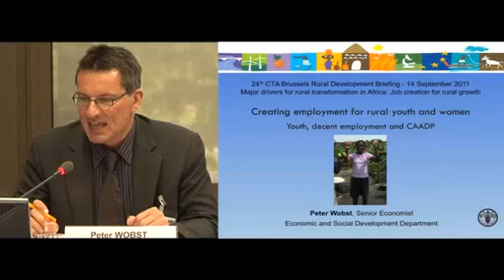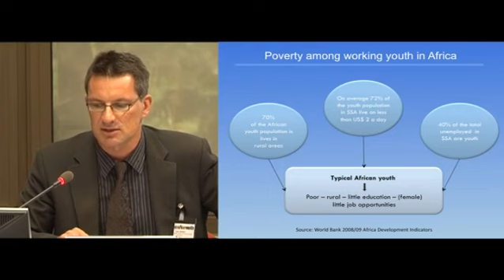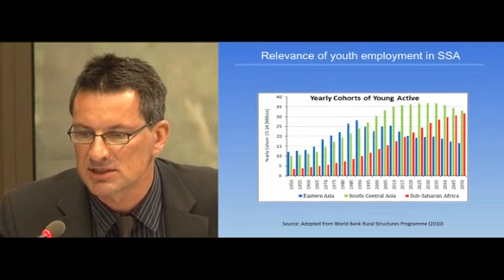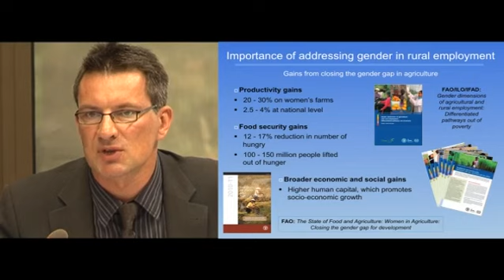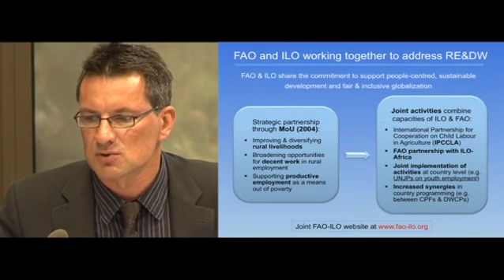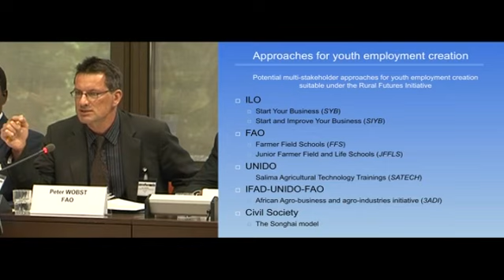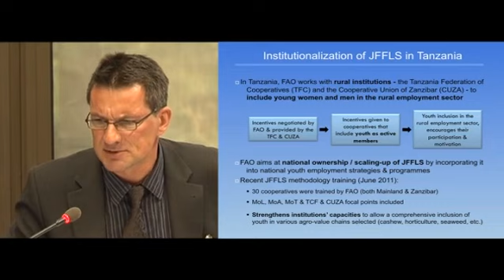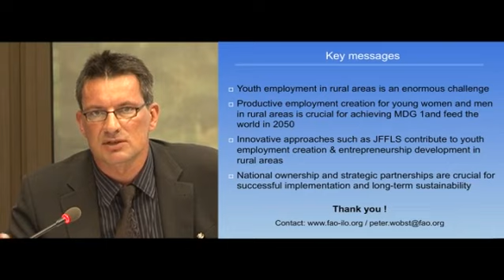24. Rural transformation - 2.2 Peter Wobst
Peter Wobst, Senior Economist, Gender, Equity and Rural Employment Division, FAO
Creating employment for rural youth and rural women